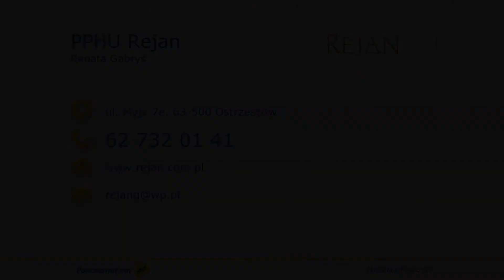Drzwi Okna Parapety Myje PPHU Rejan Producent Art. Budowlanych Import-Eksport Renata Gabryś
Rejan to firma zlokalizowana w Myjach, na obszarze powiatu ostrzeszowskiego, w województwie wielkopolskim. Zajmujemy się produkcją okien, drzwi oraz rolet. Prowadzimy naszą działalność już od ponad piętnastu lat. Przez cały ten czas udało nam się zebrać odpowiednie doświadczenie oraz zaufanie wielu zadowolonych klientów, dzięki czemu możemy zagwarantować najwyższą jakość wszystkich naszych produktów.

Proponujemy Państwu między innymi:  drzwi wejściowe, drzwi tarasowe, drzwi przesuwne, okna PCV oraz okna z profili LB. Dodatkowo możemy zaoferować wysokiej jakości rolety. Nasza oferta w tym zakresie to rolety materiałowe wolnowiszące oraz roletki materiałowe w kasetkach. Oprócz tego zajmujemy się również parapetami. Wykonujemy parapety stalowe oraz parapety w okleinie PCV. Nasze produkty to gwarantowana funkcjonalność oraz niezawodność.